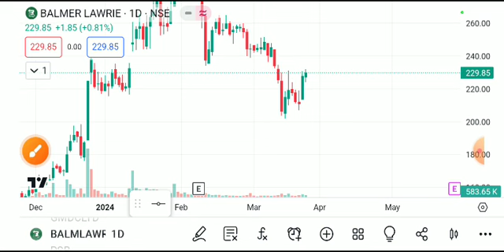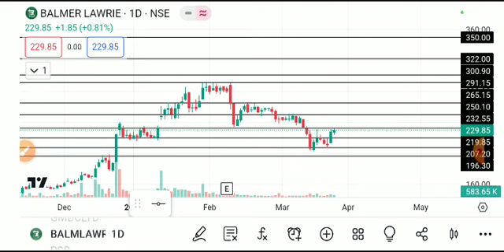balmer lawrie share latest news today, Balmer lawrie share latest news, balmer lawrie share price